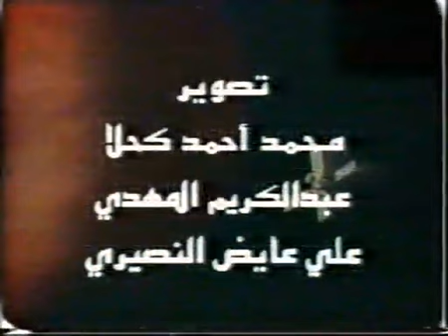تكملة غسل الميت - بداية كتاب الصلاة | الدراري المضية شرح الدرر البهية | القاضي العمراني